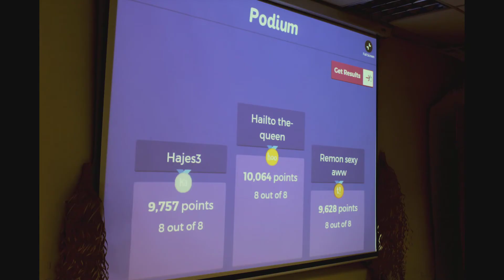Sape' Workshop conducted by Team Bravo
This video is our Sape' Workshop on 18th April 2018. The Brief History of the Sape' and the basics of contemporary Sape' skills. Conducted by Howard Deri (Sape' Player) and Team Bravo for Project Assignment EBM 1073 Business Communication.

The main purposes of this workshop is to introduce the culture music instrument in Borneo "Sape” to every people that come from different background and states regarding this wonderful and unique music to them through this workshop. We're not only focusing on making sure that workshop is enjoyable and interesting but also with knowledge about Sarawak culture in music.

Credit to Jerry Kamit (Datun Julud version) and Sada Borneo (Background Music)